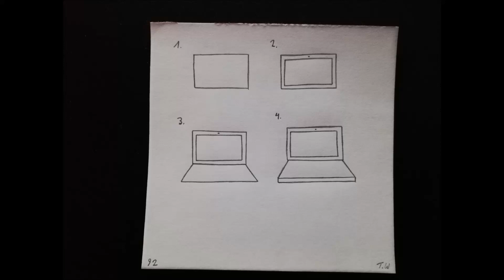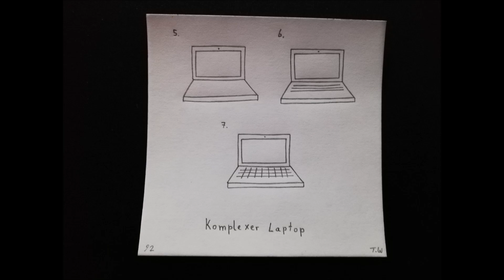2000 Dinge Zeichnen mit Tobi Komplexer Laptop 92